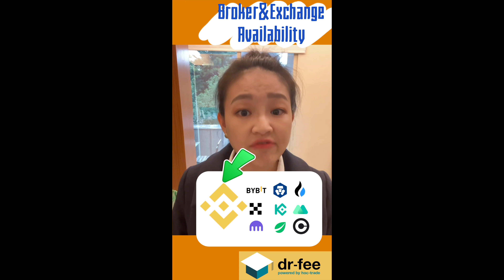Trade FOREX or CRYPTO? Broker & exchange availability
Forex and Crypto are two of the most famous markets for daytraders, swingtraders, and scalpers, but which one fits you better? We analyse both the Forex and Crypto market in many dimenions, one of which is the exchange and broker availability. The broker or exchange used is one of the most important factors for traders, as it concerns security, costs, order execution, slippage, and much more. Oftentimes, the broker or exchange chosen can make the difference for a profitable or loss making trader. The Forex market is much more mature, and the broker availability is more advanced, with plenty of licensed brokers for traders to choose from. On the other hand, the Crypto market is still in its growth phase, and especially after the FTX meltdown, the available choices are limited and trust in the exchange landscape was lost. Overall, Forex traders face a larger variety of suitable exchanges, while the Crypto Traders will probably still need to wait some time for the industry to mature.

BEHAVIORAL TRADING ANALYTICS for active traders:
👉Exclusive free access to HOC-TRADE by joining our DISCORD server for beta testing

As always when dealing with cryptocurrencies and trading, please make sure to do your own research and take the required time to process and execute. The information in this video may be outdated.

HIGH RISK WARNING: Foreign exchange, cryptocurrencies, and other CFD trading carries a high level of risk and may not be suitable for everyone. The usage of leverage creates additional risk and loss exposure. Your investment objectives, experience level and risk tolerance have to be taken into consideration before you decide to trade foreign exchange, cryptocurrencies, or other CFD products. You could lose some or all of your entire investment. Do not invest money that you cannot afford to lose and always use an appropriate risk management. It’s important to educate yourself on the risks associated with foreign exchange trading, and seek professional advice from an independent financial or tax advisor in case of any questions. Past performance, including fees, which are presented on this website or you find somewhere else, is not indicative of future results.